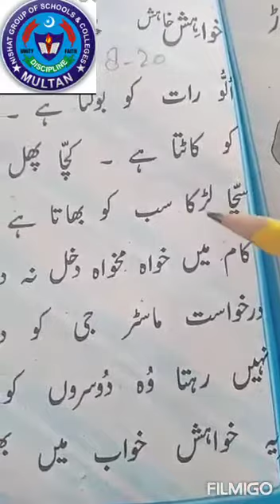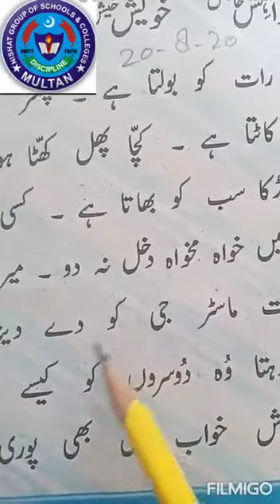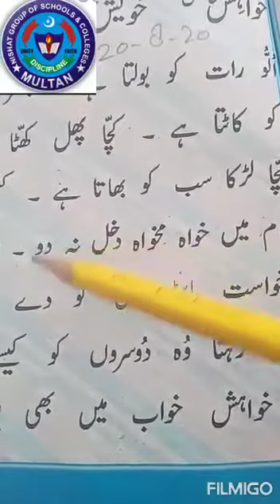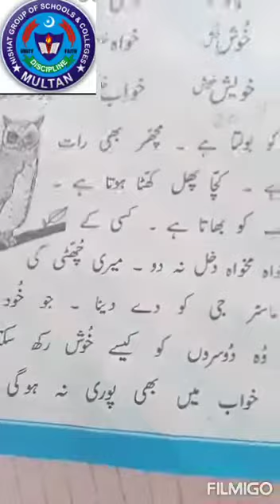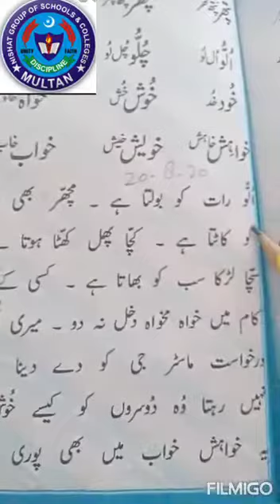Urdu 20 Aug prep class reading